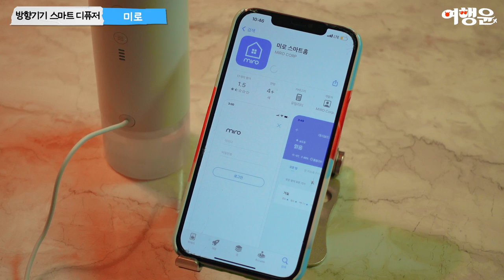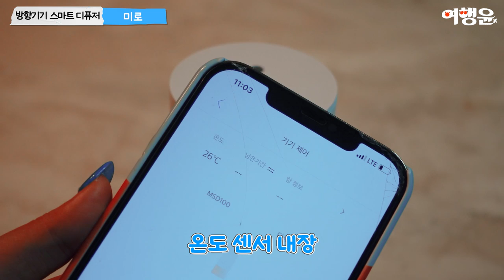미로 방향기기 스마트 디퓨저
📌 미로 방향기기 스마트 디퓨저 MSD100